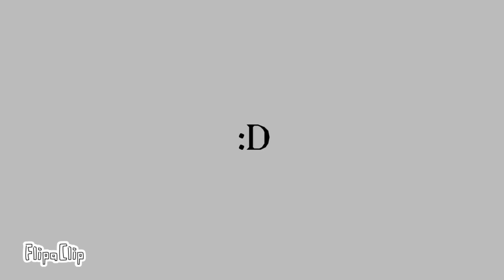Discord xD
Read rules before sending any messages :)